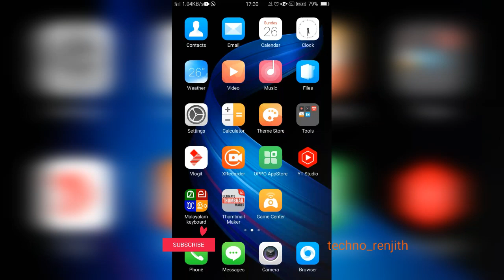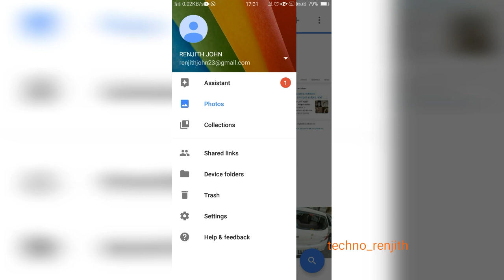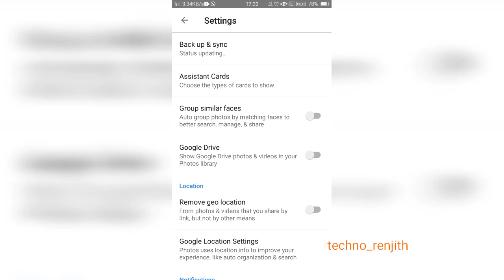How to recover old deleted photos in our phone / explained in Malayalam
support my instagram profile